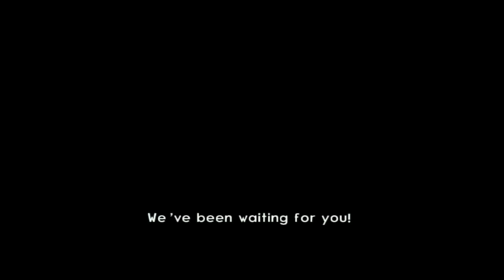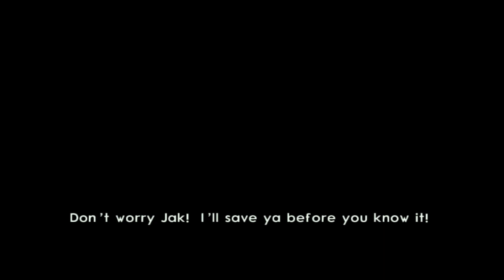The Wrong Hole - Let's Play Jak II - PART 1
Chris and Sam are thrust into a dystopian future all thanks to the Couchling Patrons!  Bring us that Dark Eco!

Let's Play Jak II (PS4)!

ABOUT THE GAME:
Jak II takes on a notably darker tone with a more cinematic story-telling approach compared to its predecessor. While beginning where The Precursor Legacy left off, Jak, Daxter, Keira, and Samos are abruptly thrust into the foreign, industrious Haven City. Jak is captured by the Krimzon Guard and subsequently subjected to torturous dark eco experiments. With his eventual escape, aided by Daxter, Jak is now a wanted fugitive, pumped with dark eco and capable of transforming into a savage alter-ego. Blinded by revenge, Jak joins forces with the Underground and must take the fight to the Krimzon Guard, ultimately becoming entangled in the fate of the cosmos for which he had never been prepared.

ABOUT THE STORY:
Some time after the events of The Precursor Legacy, Jak, Daxter, and Samos the Green Sage are invited by Keira, Samos's daughter and Jak's romantic interest, to help her test the artifact recovered from the Acheron Citadel at the end of the last game: the Rift Rider, which utilizes the Rift Gate. When activated, the Rider opens a portal that reveals a strange creature, and they get sucked in. The group is separated and Jak and Daxter land in Haven City, a dystopia ruled by the tyrannical Baron Praxis. The Krimzon Guard, a paramilitary force led by Praxis's right-hand man Errol, arrest Jak and chase Daxter away. For the next two years, Jak is subjected to a series of experiments that involve infusing his body with Dark Eco in Praxis's attempt to create a mutant soldier.

During a break from the latest round of experimentation, Daxter finds Jak and breaks him out of the facility. Initially unbeknownst to Praxis and Errol, this last experiment is a success, giving Jak the ability to transform into a mutated version of himself with increased strength, reflexes, stamina and aggression. Jak and Daxter join the Underground, a resistance movement that seeks to replace Praxis with the rightful heir of Haven City, known as the Kid. The Underground is led by a mysterious figure known as the Shadow; his lieutenant Torn refuses to let Jak speak to him. Torn explains that Praxis is at war with the Metal Heads, an evil race of biomechanical creatures that date back to Precursor times. Jak and Daxter later reunite with Keira and Samos, and discover that the Shadow is in fact a younger version of Samos. While exploring the city ruins, Jak and Daxter come across the remains of Samos's hut and realize that they have been flung nearly 500 years into the future, with Haven City built over the remains of Sandover Village.

Jak and Daxter learn that Praxis engineered the war with the Metal Heads, bribing them with eco to attack the city just enough that he remain in command. However, the arrangement went sour and the Metal Heads began attacking the city more and more. Unable to defeat the Metal Heads, Praxis obtains the Precursor Stone, a large gem that contains the essence of the last living Precursor. He intends to weaponize the Stone and use it to destroy the Metal Head home nest, unaware that doing so will also destroy Haven City. Krew, a crime lord with ties to the Underground, builds a bomb strong enough to release the Stone's energy, but is subsequently killed when Jak detonates the bomb prematurely.

Then, after Jak learns an enigmatic mechanic he's been helping is none other than Keira (with Errol wooing her), it's revealed she's been building a new Rift Rider that will bring her, Jak, Daxter and Samos back home. Meanwhile, Vin, an Underground agent tasked with maintaining the city's defenses, is killed, allowing the Metal Heads to launch an invasion. Jak intercepts Praxis and his men confronting Kor, an elderly man who acts as the Kid's guardian.